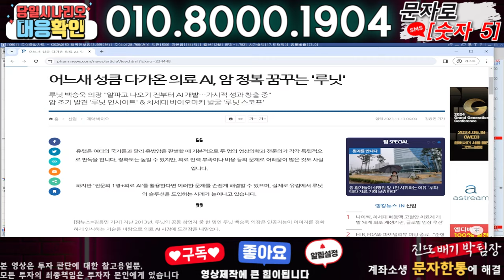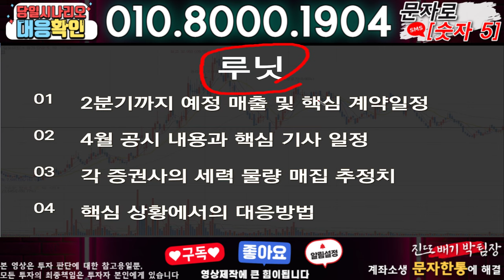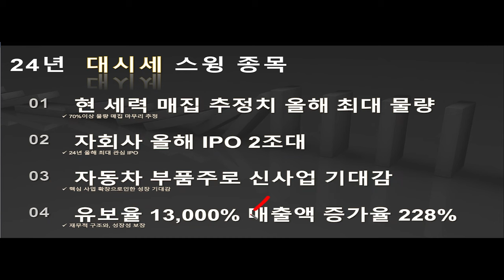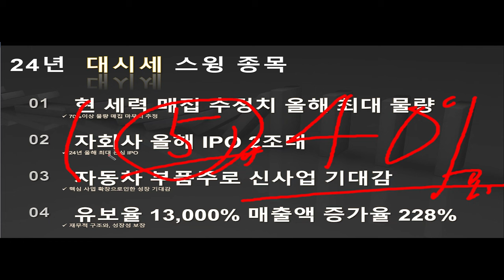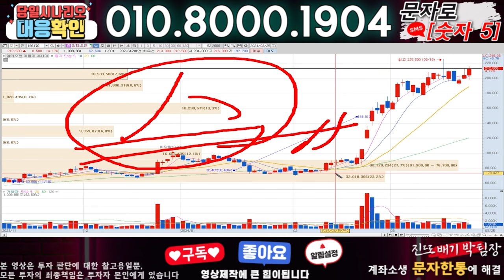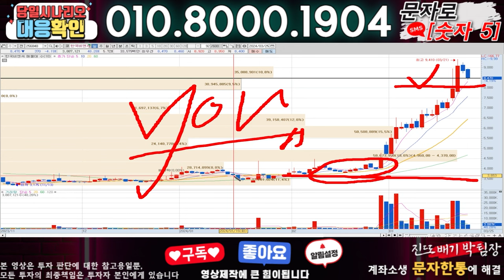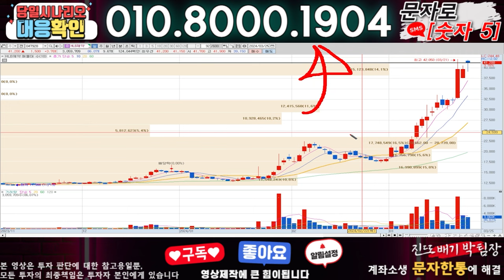루닛 ) 3분전 기습속보-공식입장발표!! 무슨일인가?